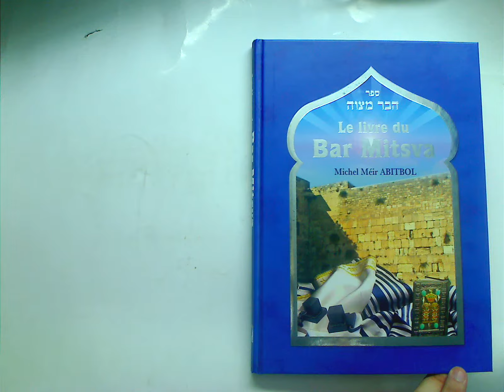WSLIBRARY.NET - Le livre du BAR MITSVA - ספר הבר מצוה [5837]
ספר הבר מצוה - Le livre du BAR MITSVA
ר' מאיר אביטבול - Michel Meir Abitbol

Divers aspects du Judaisme. Instruction necessaire pour tout/e bar/bat mitsva. Papier et reliure de luxe, illustre, couleurs